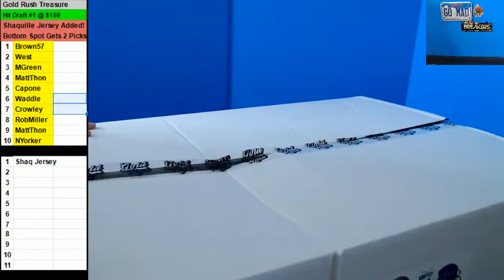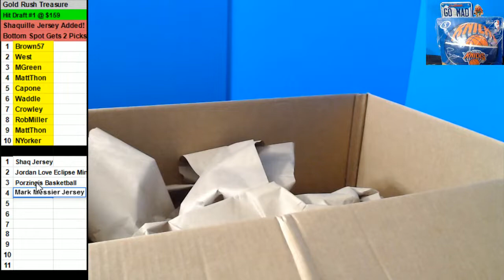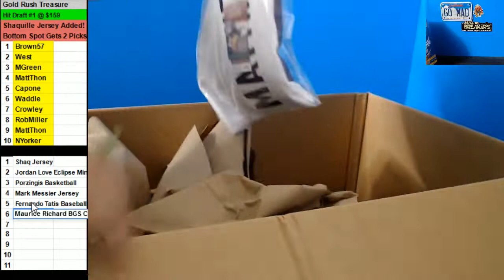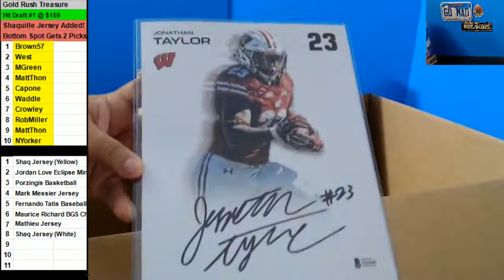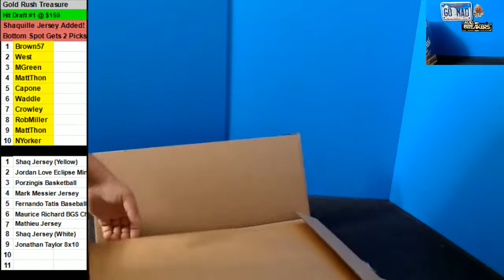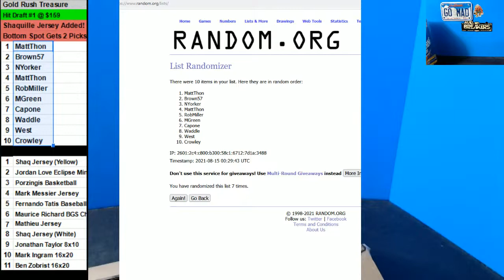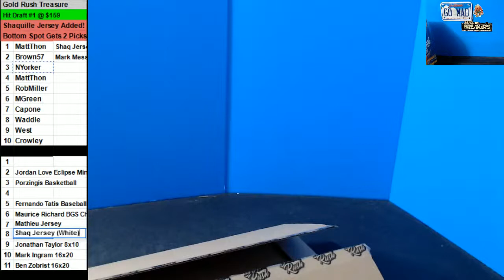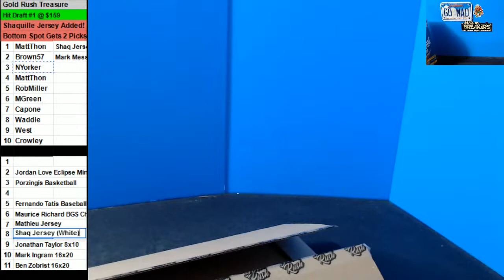LIVE Sports Breaks! 2021 Gold Rush Full Size & Mini Specialty Helmets and 8x10 Football Photos!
👋 Welcome to Memorabilia Breaks! 🏈 ⚾🏀 Over 4 Years and 5,000+ breaks experience! 👇

for card breaks!  Look for $1 teams!